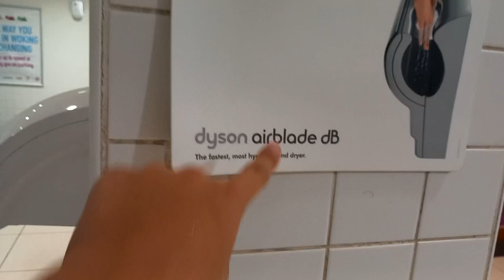The world's most insane combo? 🚹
The Peacocks shopping centre woking is the location.